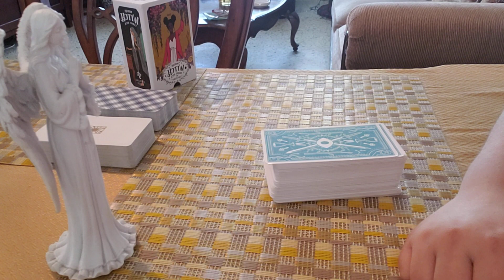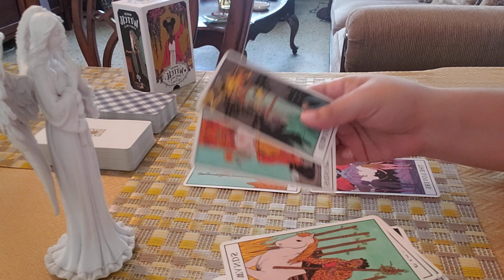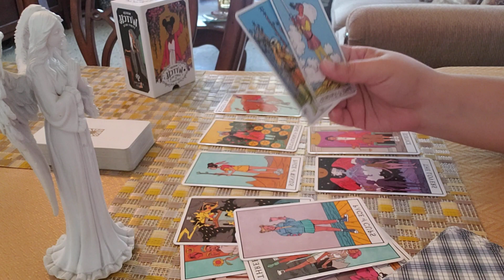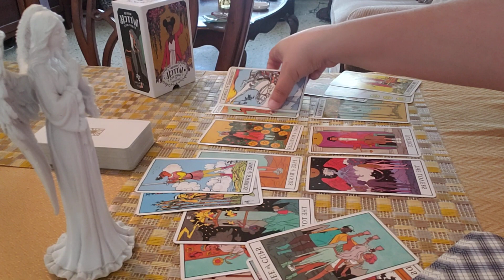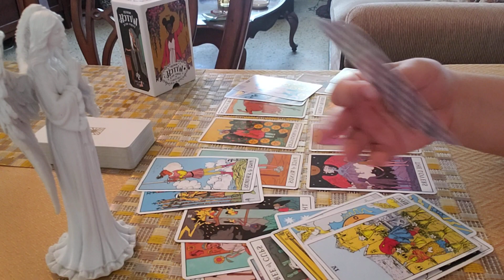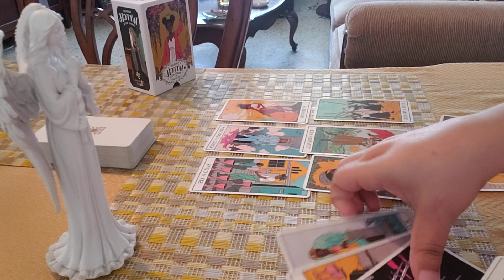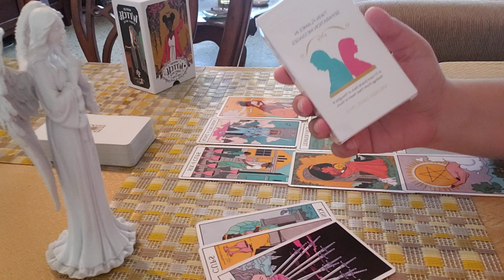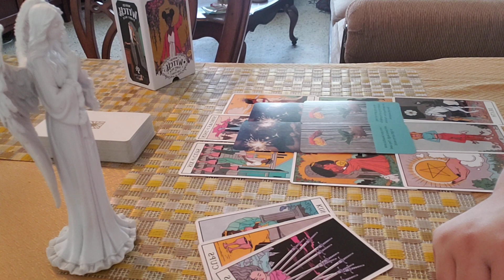VIRGO ♍ You Haven't Heard From Me In A While Because...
🎁🎄HOLIDAY DISCOUNT SALE🎄🎁

USD $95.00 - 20%OFF = 🎅USD $75.00
Answering Up to 3 QUESTIONS Sent to you within 24-72 HOURS